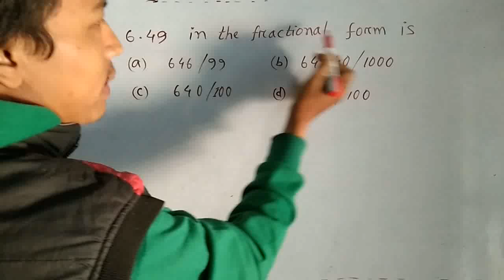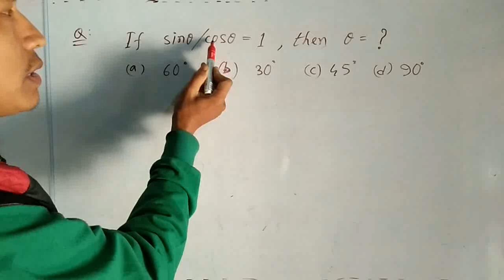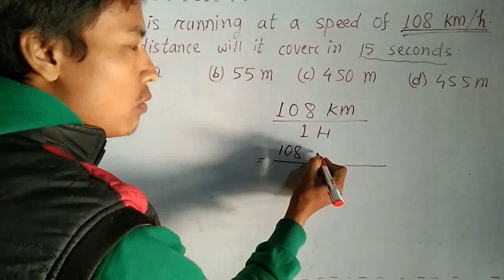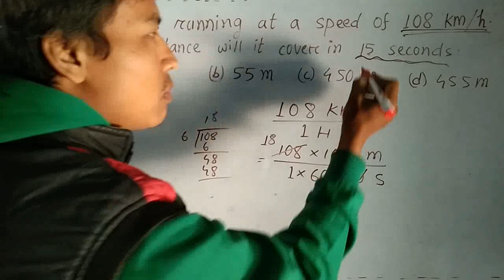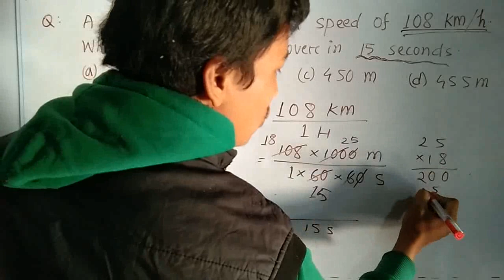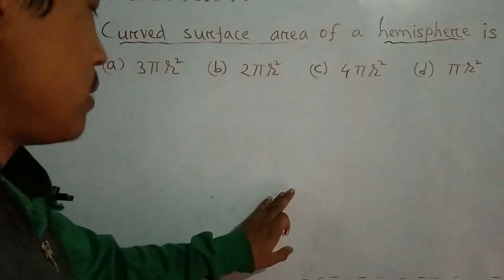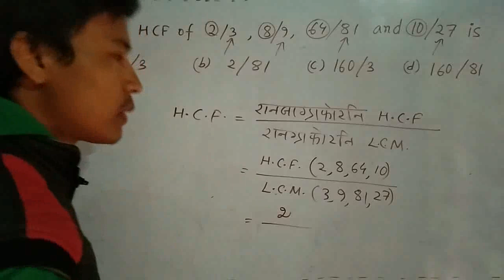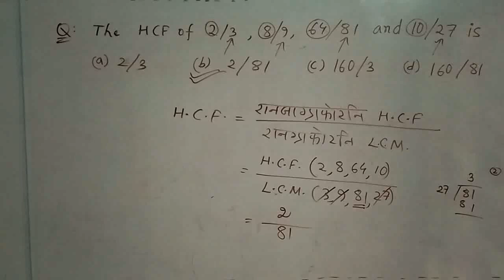Army GD written test, 2019 || sample paper || mathematics || Class No. 1